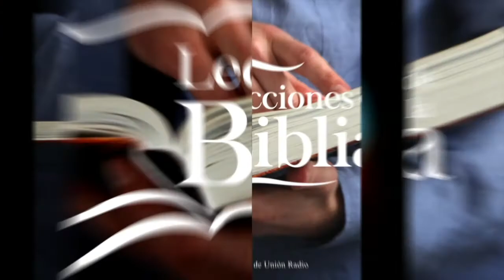DOMINGO 23 ENERO - LECCIONES DE LA BIBLIA 📖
La lección de Escuela Sabática para este día se titula: LA TIERRA COMO UN LUGAR DE DESCANSO, un tema presentado por el Pastor Ever Roblero.